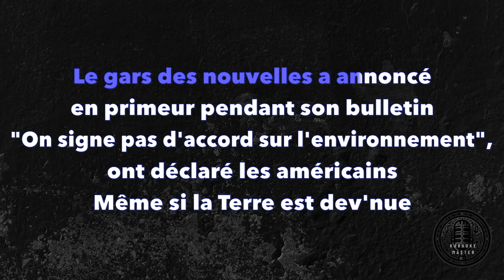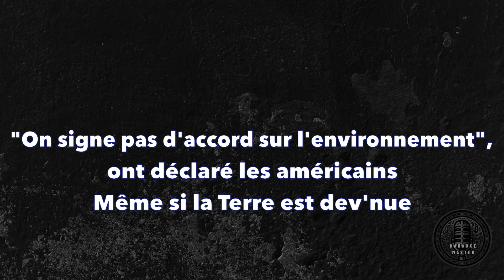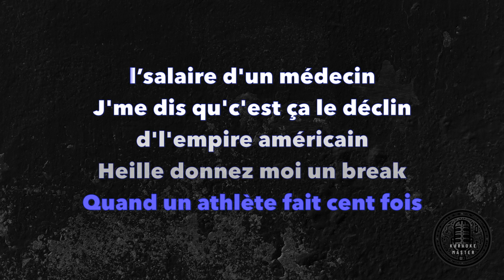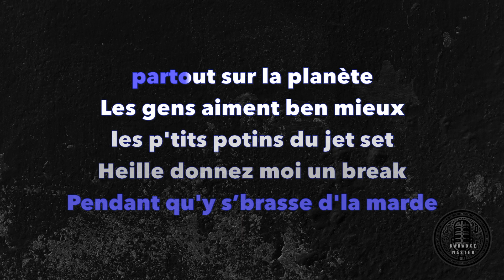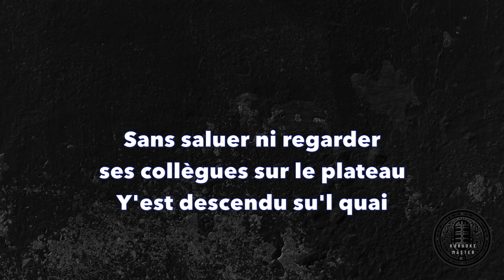Les Cowboys Fringants - La Tête à Papineau [KARAOKE]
La Tête à Papineau des Cowboys Fringants, un groupe québécois qui vis dans nos coeurs depuis des décénies. La chanson, écrite par Jean-François Pauzé et composée par Marie-Annick Lépine et Jean-François Pauzé, fait partie de l’album Break syndical sorti en 2002, qui dénonce les injustices sociales et politiques du monde contemporain. Même si un peu plus underground et moins populaire, j’ajoute cette chanson que j’aime beaucoup à ma collection d’hommages aux Cowboys que j’ai fais sur ma chaîne karaoke.

Elle raconte l’histoire d’un journaliste qui se suicide en se garrochant au quai d’une station de métro après avoir annoncé des nouvelles désastreuses. Un testament aux piteuses réalités du quotidien de l’être humain.

Je vous invite à aussi chanter les autres chansons de ma collection des Cowboys Fringants.

Salut à toi Karl!